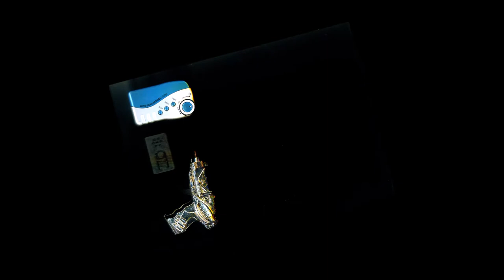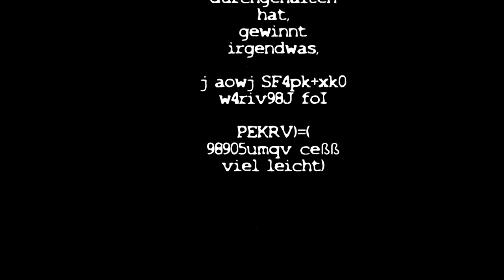TONZENTRALE INDUSTRIEMUSIK - Kalk Industries Unltd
ACHTUNG! INDUSTRIEMUSIK

Kalk Industries Unltd. - Arbeitstitel:
Eine kleine Industriemusik - Presslufthammersonate N° 1
„Alle sind auf Sendung – keiner hat Empfang.“

TONZENTRALE Bild-Ton-Kombination
Eine Punktstrichkomposition aus dem Zyklus NIGHT NOISE –
„The Soundtrack For Your Dark Industrial
Ambient Folklore Neo Noise Ritual Dreams“

freundlich präsentiert vom:
Büro für
PROPAGANDA
VERWIRRUNG

TONZENTRALE / Bea Diçkas
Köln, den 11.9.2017